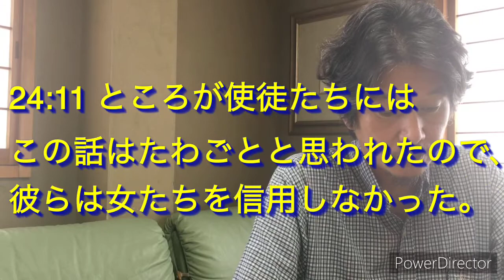196「イエスのことばを思い出せ」ルカの福音書24章1〜12節